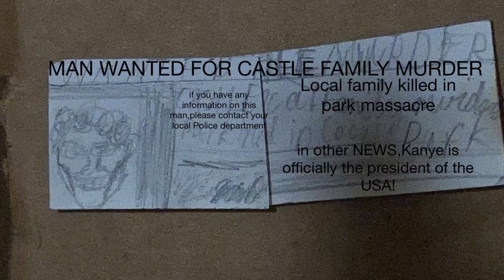Frank Castle - The Punisher | Stop motion Animation